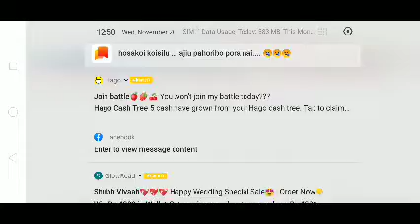New video garena free fire..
First time recording...